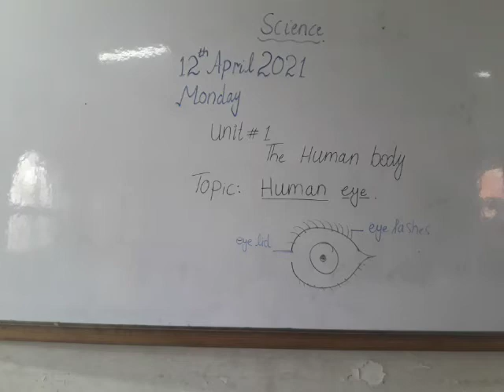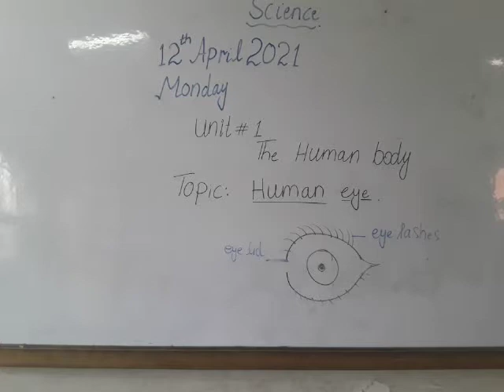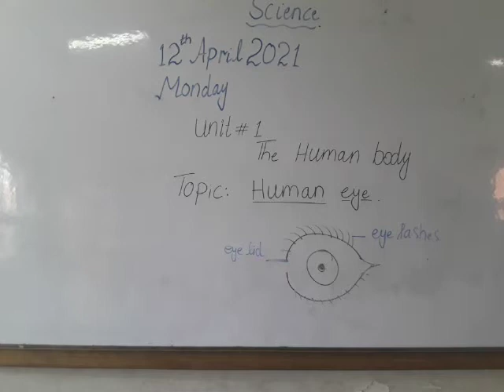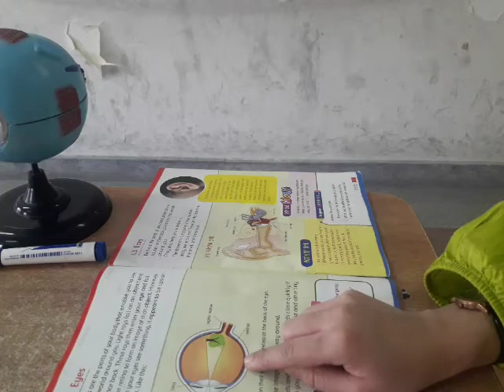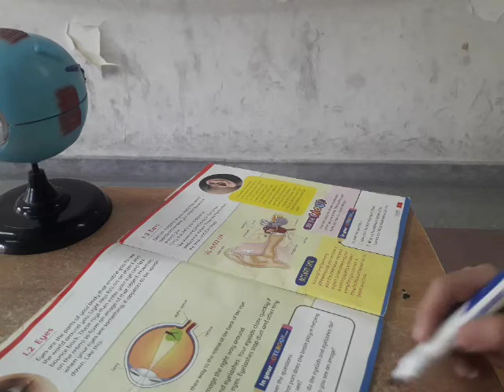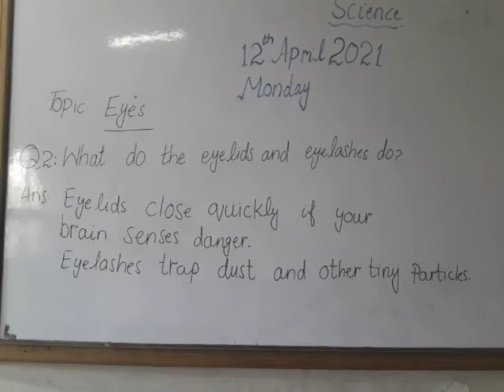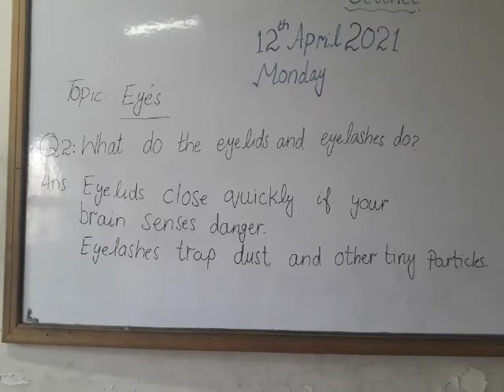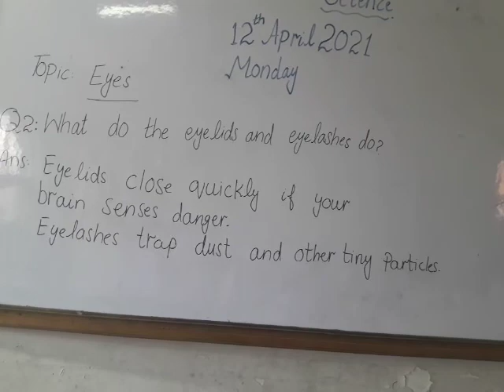class 3 Topic Human eye